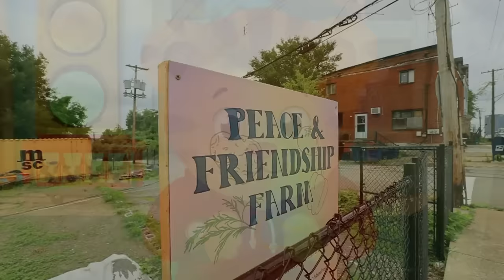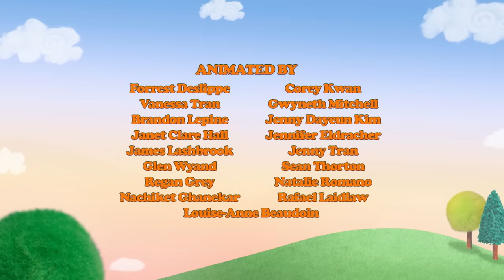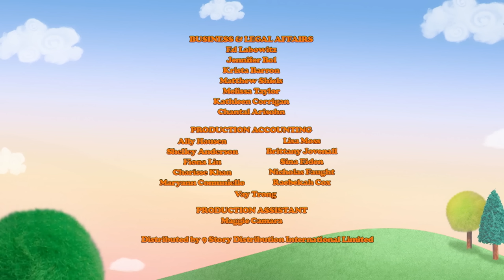Daniel Tiger FULL EPISODE | Daniel’s Job at the Market/Job at the Enchanted Garden | PBS KIDS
Daniel and Dad help Prince Tuesday at the market./Daniel is excited to plant flowers, but is upset when he gets the job of weeding. He learns that everyone’s job is important!